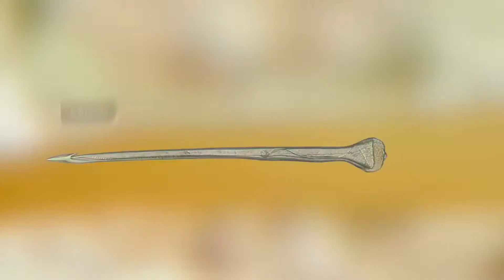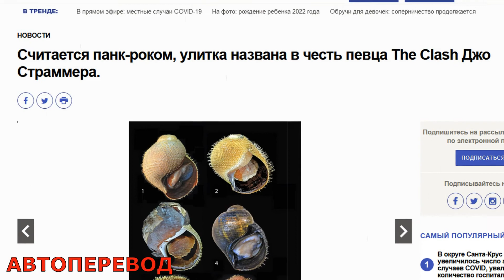Нападения: Самые опасные и ядовитые улитки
Улитки, которые могут нанести вред человек, даже убить его.

0:00 - Появление необычных улиток
0:25 - Устричное сверло (лат. Urosalpinx cinerea)
1:15 - Пресноводная улитка и шистосомоз
2:26 - Смертельно опасные конусы
3:39 - Улитка хелена (лат. Clea helena)
4:26 - Ахатина гигантская (лат. Achatina fulica)
5:28 - Плотоядная улитка (лат. Victaphanta compacta)
6:25 - Червеобразные улитки (лат. Vermetidae)
7:40 - Колючий мюрекс (лат. Poirieria zelandica)
8:43 - Гигантский австралийский трубач (лат. Syrinx aruanus)
9:45 - Панк-рок улитка (лат. Alviniconcha strummeri)